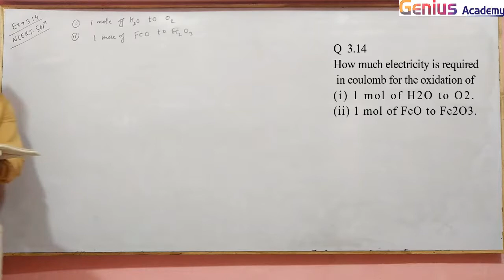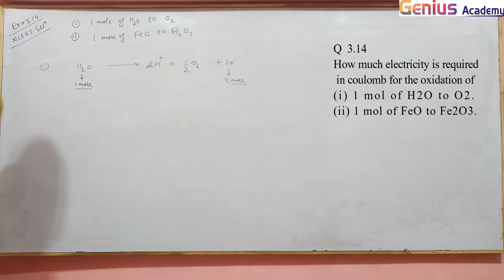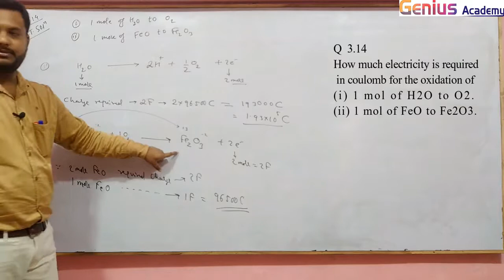Electrochemistry | NCERT Solutions: Q - 3.14 | Class 12 Chemistry NCERT Solutions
Solutions and Colligative properties | NCERT Solutions: Q - 3.14 | Class 12 Chemistry NCERT Solutions

Electrochemistry | NCERT Solutions,
 by ARK sir genius Academy
Detailed solutions to the NCERT exercise on Electrochemistry with explanation of the underlying concepts to help students revise both theory and its application simultaneously.